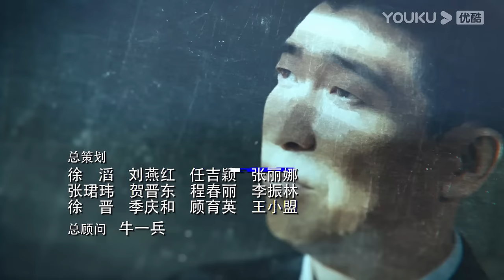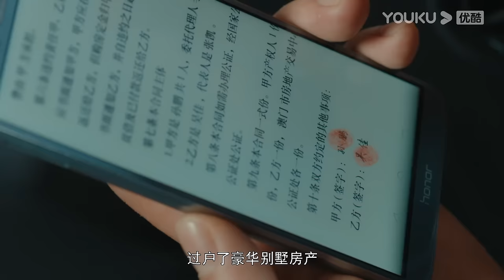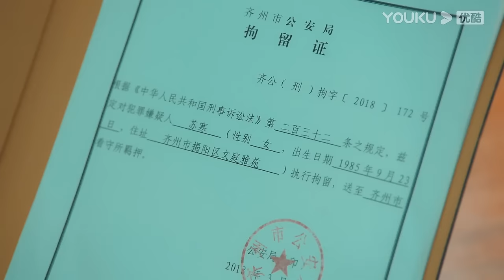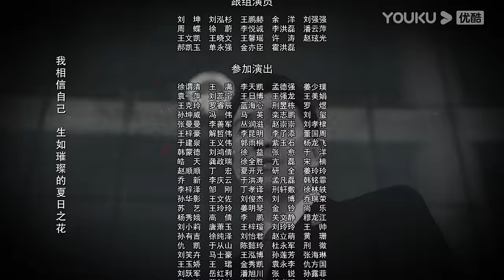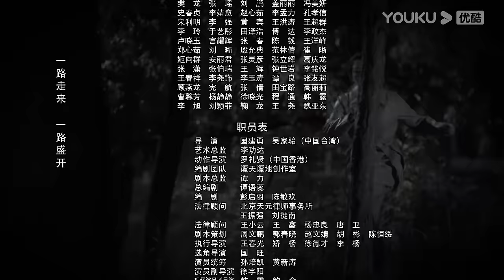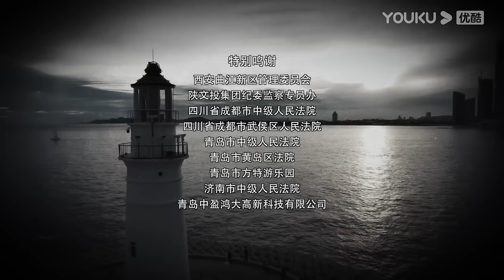ENGSUB【FULL】宣判 The Justice EP41 | 王千源蓝盈莹公正审判，共同守护社会的公平正义 | 王千源/蓝盈莹/严宽 | 悬疑罪案片 | 优酷华语剧场